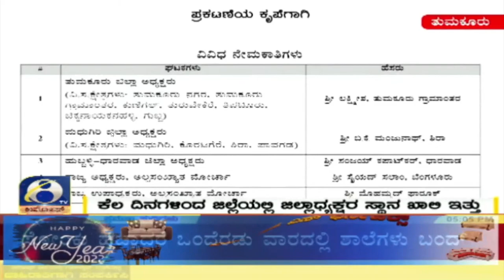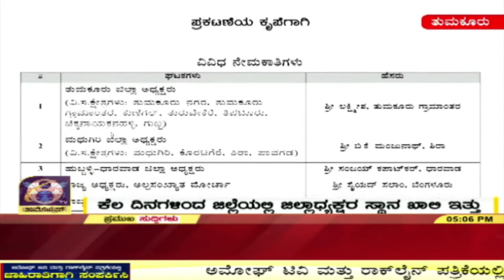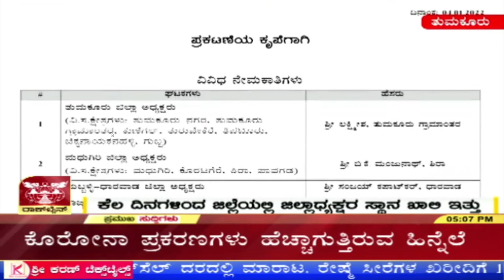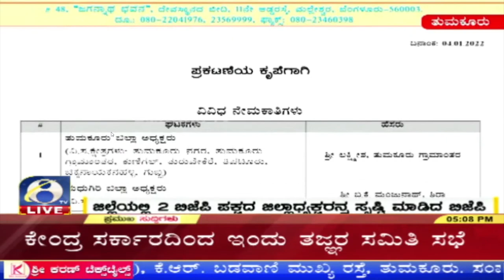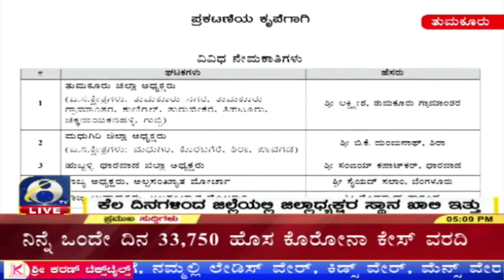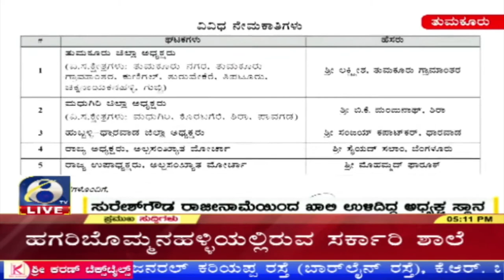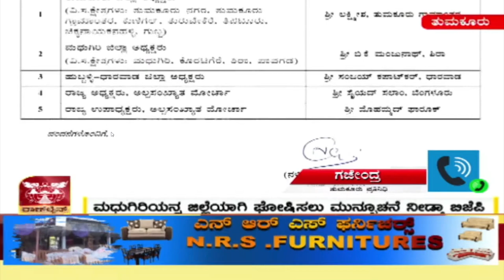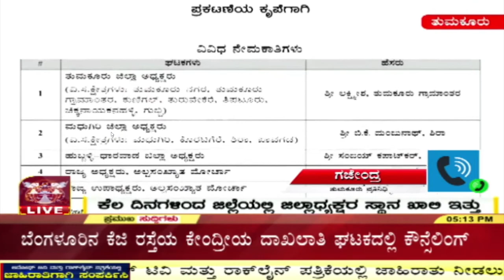ತುಮಕೂರು ಜಿಲ್ಲಾ ಬಿಜೆಪಿಯಲ್ಲಿ ಇಬ್ಬರು ಅಧ್ಯಕ್ಷರು | AMOGGH TV